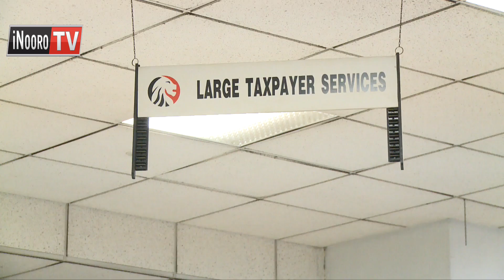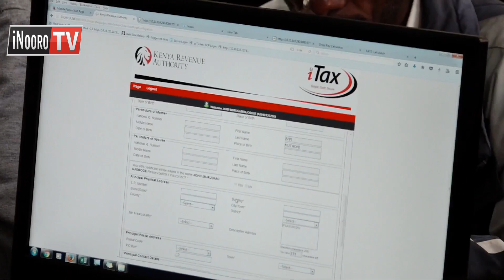Murigo wa mbanjeti ya 2019/20 hari KRA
Kibarua gia kuihuria gikabu gia thirikari na mbeca iria ikumihotithia gukinyaniria matanya ma mwaka wa 2019/20 gi ciande-ini cia ruhonge rwa kuungania magoti, K.R.A. mwaka-ini uyu, ruhonge ruru rwagiriire kungania ciringi 1.8T, gucenjio kwa utongoria gugicokia  wihokeku wa gukinyaniria ithabu ria mwaka uyu thutha wa kugwa kigeranio gia kungania magoti kwa ihinda ria miaka mugwanja.